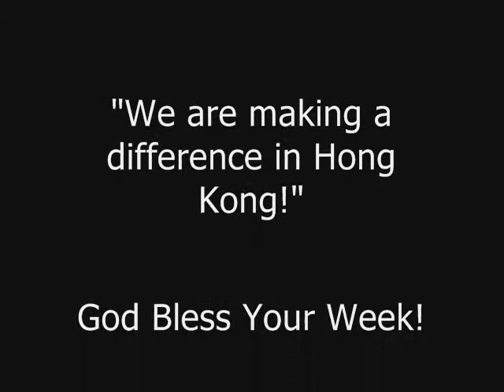Nov 27 Jesus in Mongkok Hong Kong Loves You Outreach Report.wmv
Here is our new schedule for Mongkok and Central starting this Sunday Nov 20, 2011:

Comma Cafe Fellowship Free Outreach Dinner from 6 to 8pm.